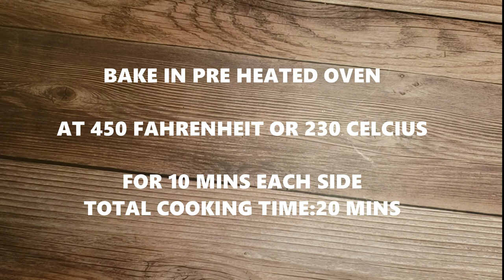OVEN BAKED CHICKEN TENDERS BEST RECIPE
Try this simple recipe of oven-baked chicken tenders. Enjoy them to the fullest because they are not your typical deep fried tenders.One simple trick that i used is to substitute all purpose flour with whole wheat flour It tastes the same and a healthier choice. These are tasty, crispy and healthy baked chicken tenders.

Watch the video till the end for a bonus idea about how i use them.

INGREDIENTS

For chicken marinade:
• 1/4 tsp Salt
• 1/4 tsp Black pepper
• 1/2 tsp Garlic powder
• A pinch Dried basil
• 3/4 Tbsp lemon juice
• 1/2 tsp French mustard
• 1/4 tsp Tobasco sauce
For the coating:
• Whole wheat flour (un measured) i used about 1.5 cups of flour.
• 2 Tbsp grated parmesan cheese
• Few eggs (whisked)
• Panko bread crumbs
One whole chicken breast cut into strips/tenders.
Any cooking spray
Olive oil.
METHOD:
1. Pre heat the oven at 450 Fahrenheit or 230 Celsius.
2. Prepare the chicken Marinade by adding salt,pepper,garlic powder, dried basil,lemon juice,tabasco sauce and french mustard in to a bowl and mix.
3. Marinate the chicken strips/tenders with the marinade.
4. Prepare the tenders coating.
5. Take un measured amount of whole wheat flour. I used about 1.5 cups of flour.
6. Add salt,pepper and grated parmesan cheese to the whole wheat flour.
7. Whisk a few eggs.
8. Put some panko bread crumbs in to a wide bowl for coating
9. Dip the chicken tender in to the following order for coating.
Step 1: first in to the seasoned whole wheat flour.
Step 2 : dip in to the whisked eggs.
Step 3 : dip in to the panko bread crumbs.
Let the chicken tenders sit for 10 to 15 mins. For coating to set properly and not fall off
1. Line the baking sheet with wax paper. Spray it with cooking spray.
2. Place your chicken tenders on the baking sheet.
3. Drizzle olive oil generously.
4. Put the chicken tenders in to the pre heated oven at 450 Fahrenheit or 230 Celsius for 10 mins each side. Total cooking time is 20 mins.
5. Flip the chicken tenders after the first 10 mins and spray them with the cooking spray. Put them back in to the oven for 10 more mins.
6. Once they are done. Enjoy the delicious oven baked chicken tenders with any of your favorite dipping sauce.
7. You can also freeze them after baking.

WOODEN BACKGROUND
LIGHT & TRIPOD

9 INCH SQUARE PAN
MEASURING CUPS & SPOON
STAINLESS STEEL WHISK
RAINBOW WHISK
SILICON BAKING MITTENS
WOODEN CUTTING BOARD
WAX PAPER